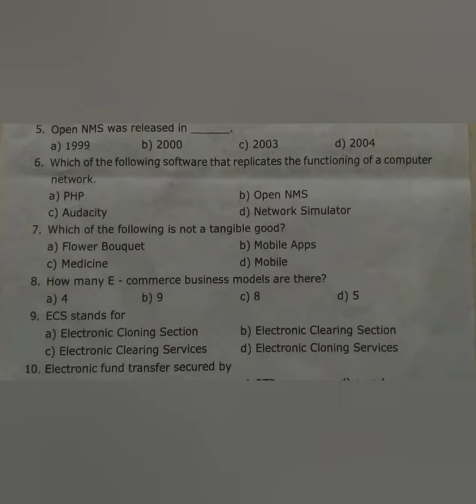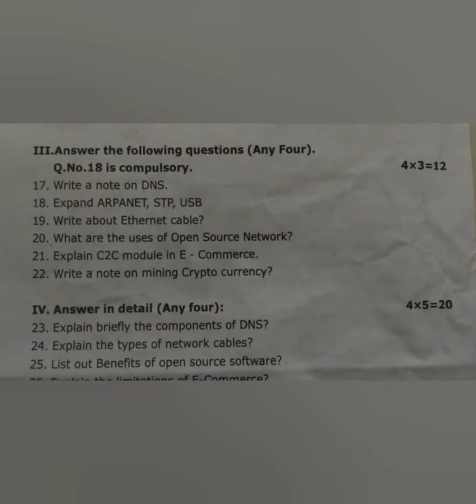12th Computer Application Second Mid Term Question Paper - 2022 - Thiruvallur District